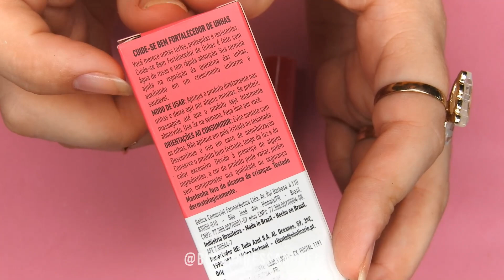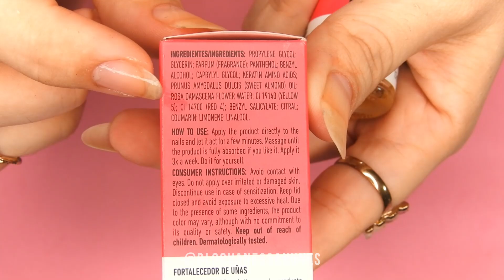MEUS FINALIZADORES E FORTALECEDORES DE UNHAS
Oi gente! Vídeo de hoje é de tour pelos meus produtos finalizadores e fortalecedores de unhas!

♡♡♡ MINUTAGEM:

00:00 - Oi!
01:00 - Meus Secantes
03:05 - Fortalecedores / Hidratantes